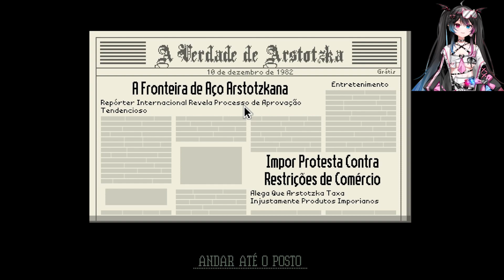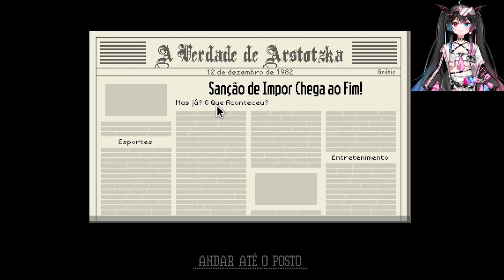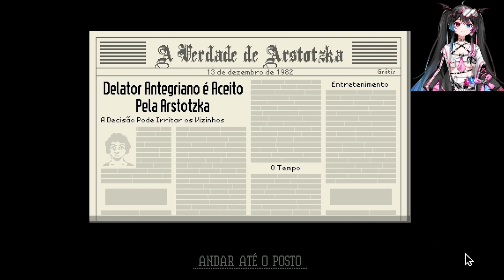Papers, Please | O meu filho dá-me um desenho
Vou jogar “Papers, Please”, um jogo intrigante e envolvente que me coloca no papel de um inspetor de imigração na fictícia nação comunista de Arstotzka. O jogo é uma mistura única de quebra-cabeças e tomada de decisões morais, onde cada escolha tem consequências.

No “Papers, Please”, cada dia traz novos desafios e dilemas. Devo seguir as regras do governo à risca, ou devo mostrar compaixão pelos imigrantes que tentam entrar no país? Devo aceitar subornos para sustentar minha família, ou devo manter minha integridade?

O jogo é cheio de suspense e tensão, com uma atmosfera opressiva que realmente faz você sentir o peso das suas decisões. A arte pixelizada e a música sombria contribuem para a sensação de estar num lugar frio e desolado.

No final, “Papers, Please” é mais do que apenas um jogo. É uma experiência profunda e emocional que me fez pensar sobre questões de moralidade, ética e o custo humano das políticas de imigração. Estou ansiosa para ver o que o jogo tem reservado para mim a seguir.